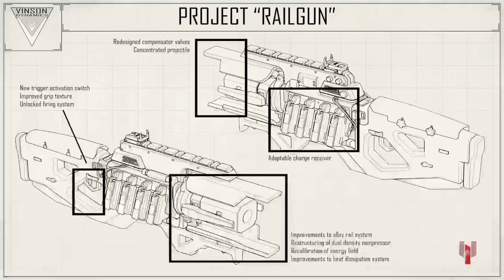Epic losing: apex legends